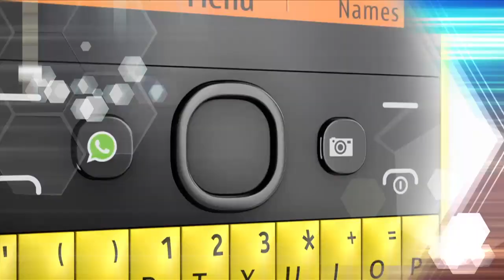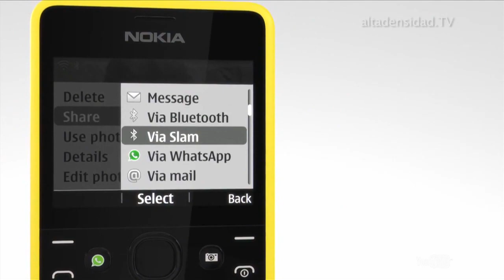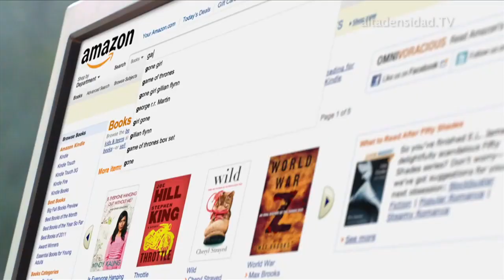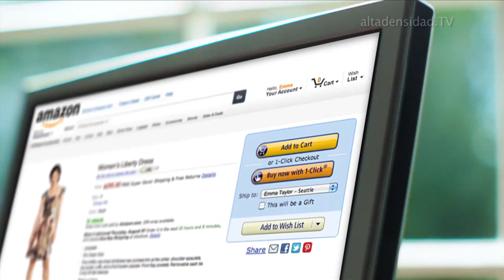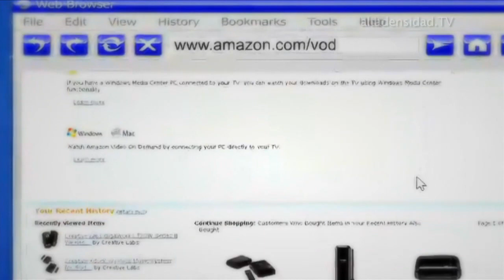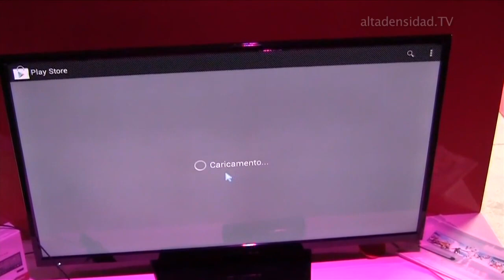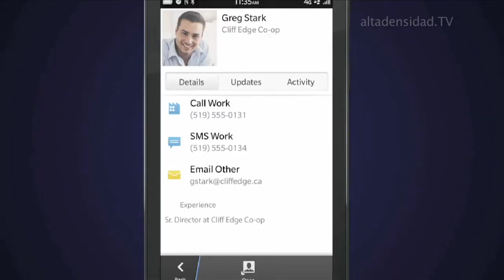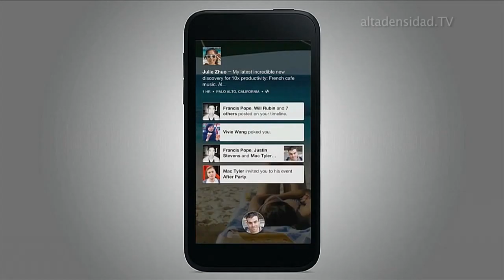Alta Densidad N° 616 Parte 1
Lanzan el teléfono «WhatsApp»
Amazon se mete en el televisor para competir con Apple TV
Convierte la tele en un Smart TV con un aparatico del tamaño de un pendrive
BlackBerry agregará a Skype en sus aplicaciones
Facebook añade llamadas gratis en Android